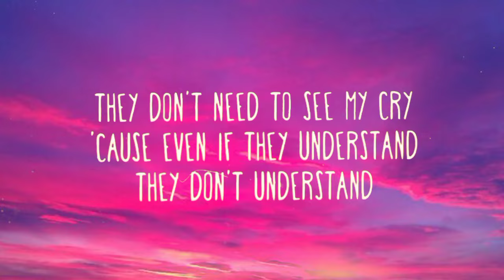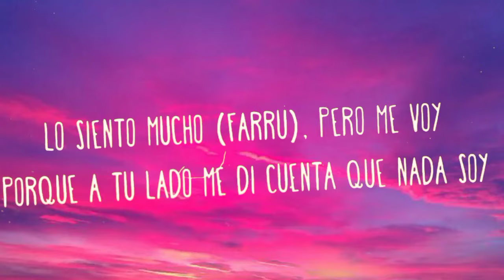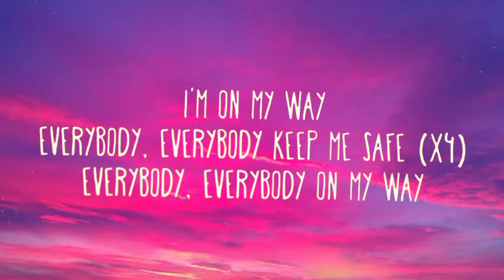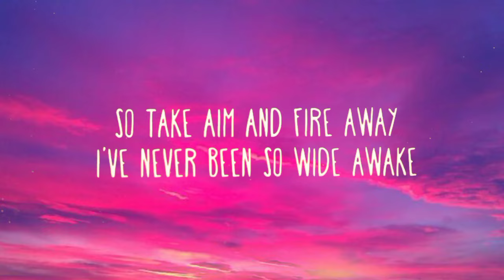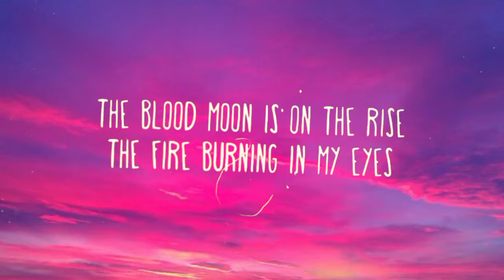Alan Walker - On My Way (Lyrics) ft. Sabrina carpenter & Farruko